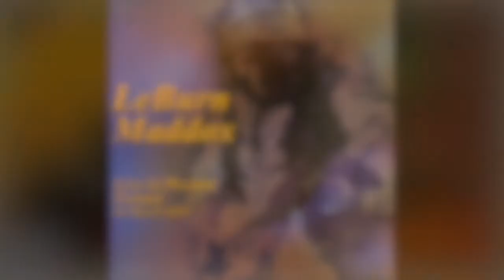Love the one you with - Leburn Maddox (Stephen Still song) Live on Poland